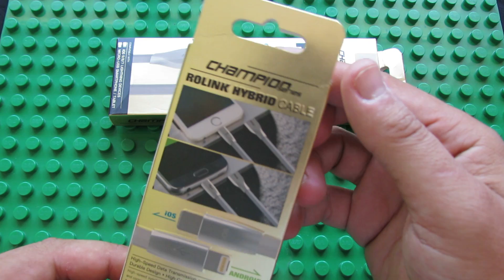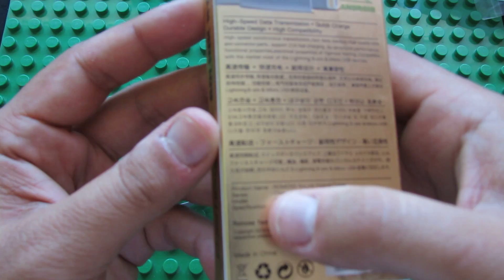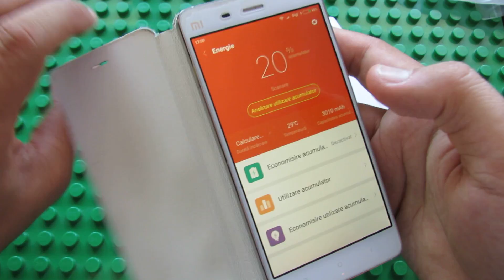Unboxing Romoss CB22c Rolink Hybrid cable